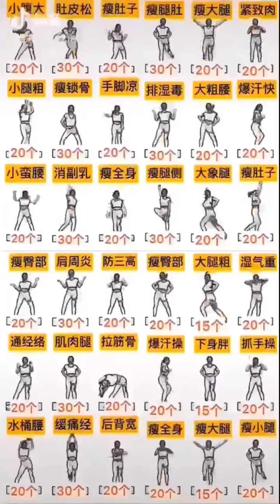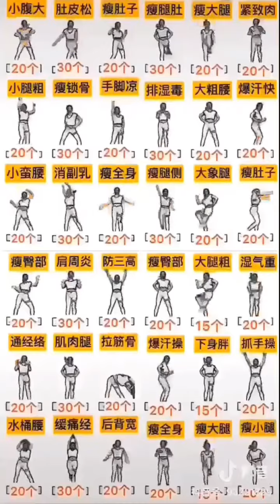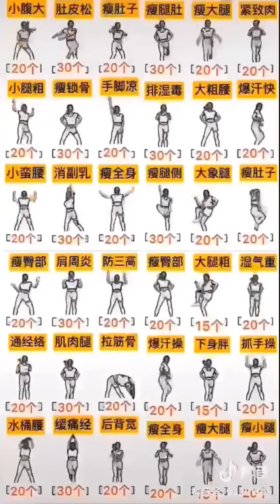我的影片 70